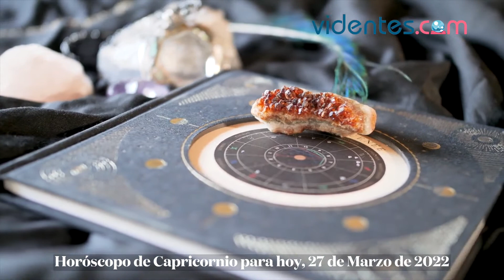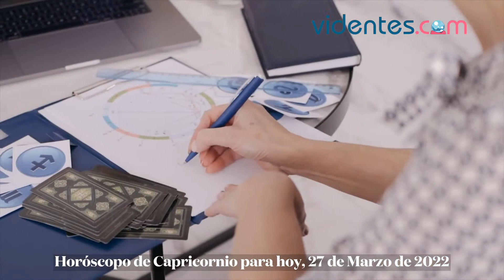HORÓSCOPO DIARIO 🎁💘💥 CAPRICORNIO ♑️ DOMINGO, 27 DE MARZO DE 2022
Horóscopo de hoy, domingo 27 de Marzo de 2022. El horóscopo para hoy: descubre tu futuro gracias a mi horóscopo diario para ti.